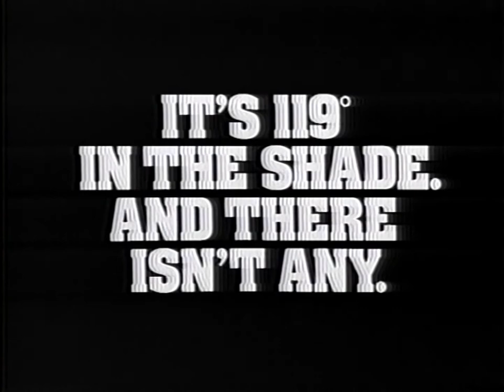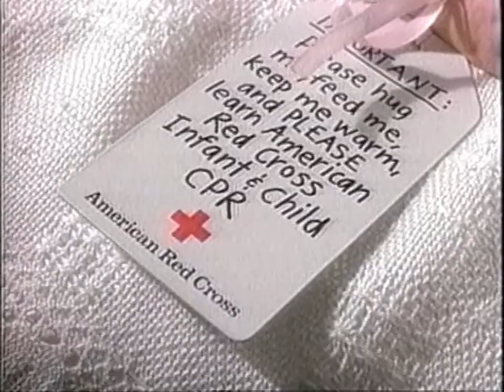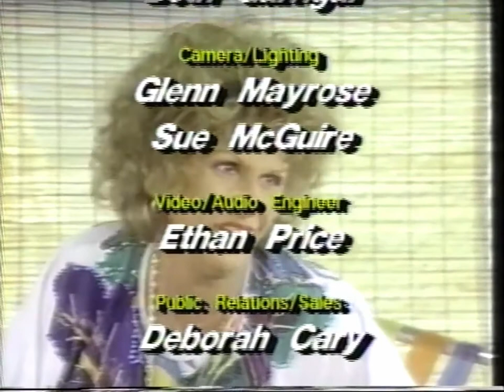Arlene Herson Interviews Lainie Kazan